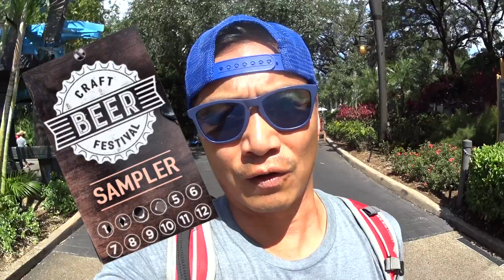Day 5 - Sea World Orlando - Our FAVORITE one. 5 Theme parks in 5 days.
Day 5.  We went to Sea World and this was our favorite park out of all the 5 days.   It was just less crowded and the rides were more fun.